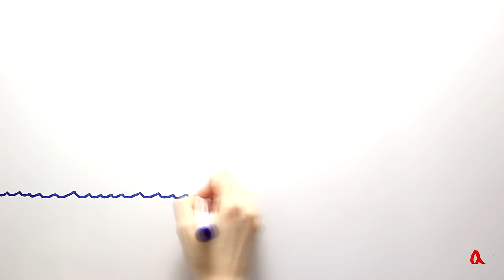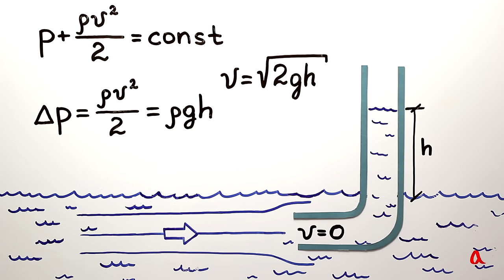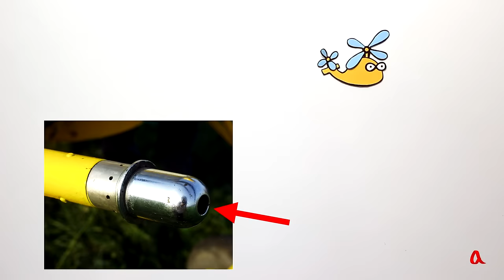Трубка Пито и скоростной напор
Трубка Пито измеряет избыточное давление, создаваемое за счёт воздушного напора, и позволяет по этому давлению рассчитывать скорость самолёта относительно воздуха.